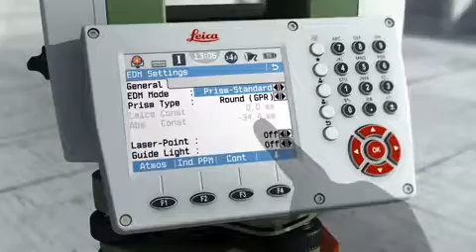Leica FlexLine plus, Ref Line & Measure